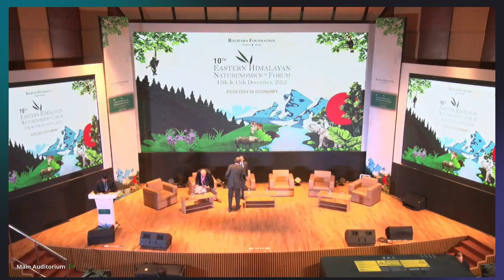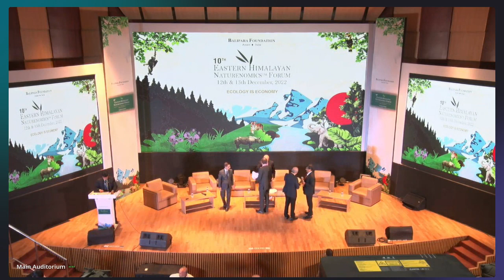Leadership Address – Ecology is Economy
Ambassador (Retd) Tariq A Karim, Director, Centre for Bay of Bengal Studies, Independent University, Bangladesh (IUB) in conversation with :
Ambassador Pranay Verma, Indian High Commissioner to Bangladesh
His Excellency Robert Chatterton Dickson, British High Commissioner to Bangladesh
Praveen Pratap Singh, IAS, Member Administration at Capacity Building Commission, Government of India
Bhaskarjyoti Phukan, Managing Director, Numaligarh Refineries India
Praveen Pratap Singh Pardeshi, IAS, Member Administration at Capacity Building Commission, Government of India